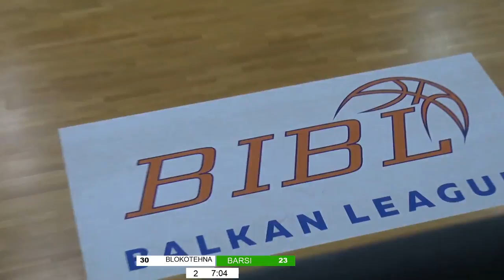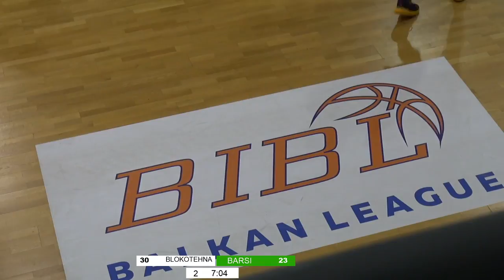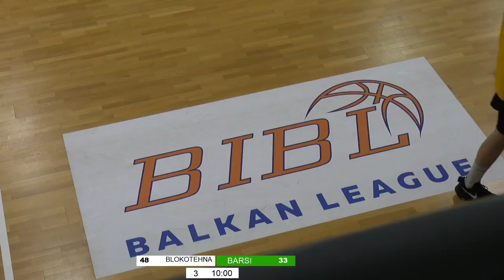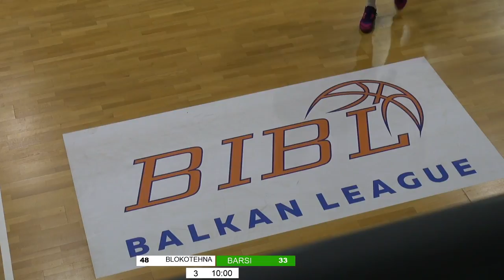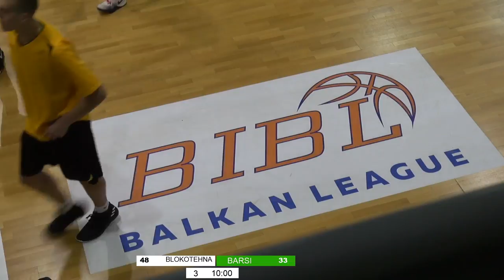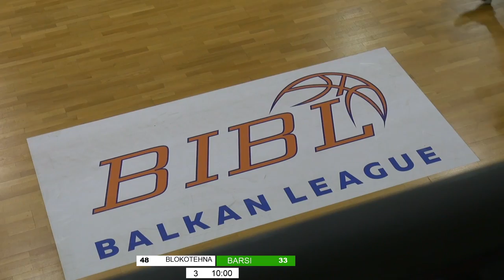Blokotehna vs Barsy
BIBL Balkan League